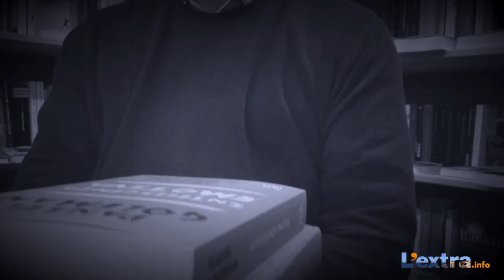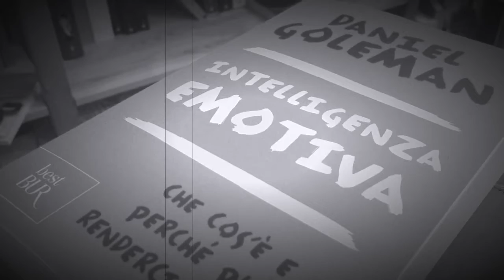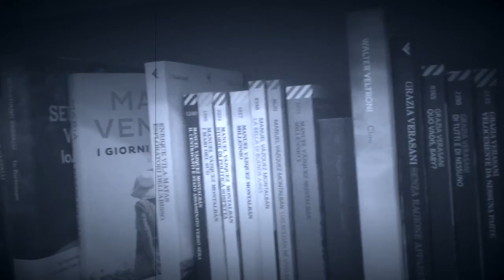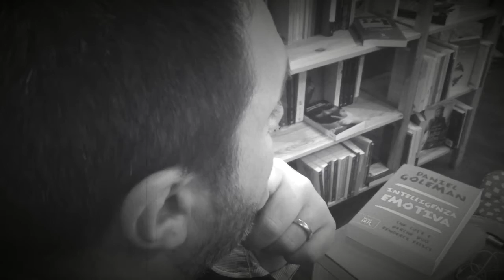Le interviste partecipate de L'extra: Gérome Bourdezeau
Gérome Bourdezeau, della D&G Cinema & Consulting, curatori e gestori del Cinema Etrusco di Tarquinia, risponde alle domande dei lettori e del Direttore de L'extra